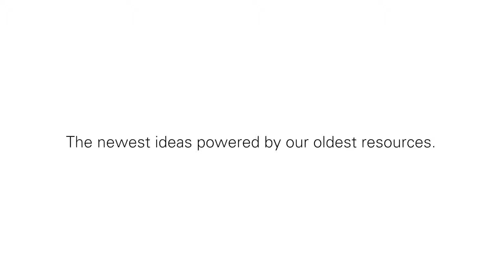Ar rahman HSBC theme 1